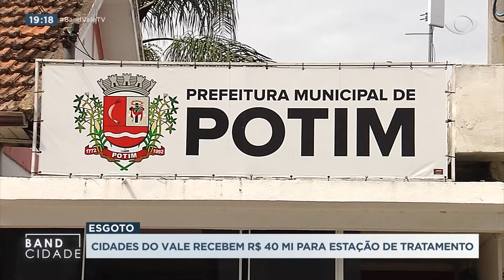BAND CIDADE 2ª EDIÇÃO 15 12 2020 PARTE 03